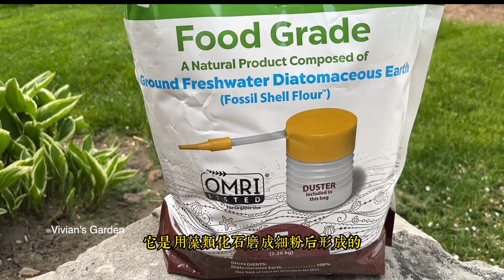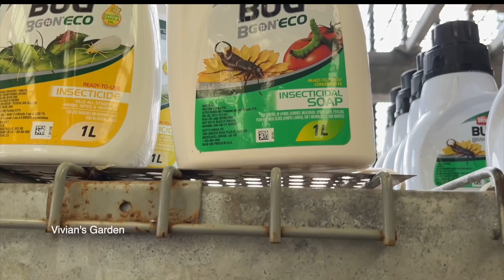如何消滅剪刀蟲/蠼螋|2種簡單滅蟲方法|How to get rid of earwigs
剪刀蟲/蠼螋對菜園的危害特別大,它們可以一夜之間毀了整個菜園,所以一旦發現它就要盡快消滅它們.2種簡單滅蟲方法,擺脫蠼螋的困擾.

矽藻土购买的网址:
矽藻土Harris Diatomaceous Earth Food Grade, 2lb
矽藻土HARRIS Diatomaceous Earth Food Grade, 5lb

黃瓜甲蟲的防治｜如何控制、消滅和預防黃瓜甲蟲

如何消灭蚜蟲和螞蟻｜2種有機殺蟲劑｜方法簡單 消滅徹底

 • 如何消灭蚜蟲和螞蟻｜2種有機殺蟲劑...

番茄苗/西紅柿的扦插繁殖｜用側枝扦插繁殖｜快速育苗，10天可移栽，適合補栽補種

 • 番茄苗/西紅柿的扦插繁殖｜用側枝扦...

后院种茭白，从分苗到如何用桶种植，解答为何茭白植株不结茭白，一次性都讲透｜How to Plant Zizania Water Bamboo in containers

 • 后院种茭白，从分苗到如何用桶种植，...
天竺葵的2种扦插繁殖方法｜How to propagate geranium from cuttings

 • 天竺葵的2种扦插繁殖方法｜How ...
食用百合的种植｜选什么样的百合种球既可以赏花又可以吃：

 • 食用百合的种植｜选什么样的百合种球...
种植小白必看】10种超级容易种植的蔬菜｜10 Vegetables That Are Too Easy to Grow

 • 【种植小白必看】10种超级容易种植...
种豆角的三个最佳品种：

 • 种豆角的三个最佳品种｜高产、零打理...
种豆角，小小育苗盆就可以种爬藤豆角，不需要搭架，高产、免打理，简单方便，没地也可以种：

 • 种豆角，小小育苗盆就可以种爬藤豆角...
苦瓜育苗How to grow bitter gourd from seeds?

 • 苦瓜育苗How to grow b...
盆栽苦瓜如何高产？｜种苦瓜从育苗到采收的全过程：

 • 盆栽苦瓜如何高产？｜种苦瓜从育苗到...
种紫薯怎么能吃叶又吃薯-从育苗到收获：

 • 种紫薯怎么能吃叶又吃薯-从育苗到收...
【今年种什么】10种多年生蔬菜，只需种植一次，连续十年采收，冬天室外越冬｜10 Perennial Vegetables You Must Grow & Harvest Year After Year

 • 【今年种什么】10种多年生蔬菜，只...
【种植小白必看】不用去苗圃，这12种蔬菜你永远不用花冤枉钱买菜苗

 • 【种植小白必看】不用去苗圃，这12...
辣椒育苗2022｜How to grow peppers from seeds？

 • 辣椒育苗2022｜How to g...
丝瓜育苗How to grow luffa from seeds？

 • 掌握丝瓜育苗方法，我再也不用去买菜...
三月一定要育苗和直播的30種蔬菜 30 vegetables you can grow in March

 • 三月一定要育苗和直播的30種蔬菜 ...
99%的人都不知道的育苗秘密｜如何育出强壮的苗｜茄子、辣椒、番茄等蔬菜育苗：

 • 99%的人都不知道的育苗秘密｜如何...
种辣椒从育苗到移栽，方法超级简单｜辣椒为何要种窝？｜幼苗要不要掐尖？千万别做错了：

 • 种辣椒从育苗到移栽，方法超级简单｜...
茄子育苗到收获的种植全过程：

 • 茄子育苗到收获的种植全过程｜早熟与...
冬季室外育苗Winter sowing in zone 6：

 • 冬季室外育苗Winter sowi...
练苗|缓苗 菜苗移栽前必修课，多做这一步，苗壮适应力强｜如何移栽菜苗：

 • 练苗|缓苗 菜苗移栽前必修课，多做...
如何免费收获10种蔬菜种子：

 • （收蔬菜种子）如何免费收获10种蔬...
如何种最嫩的水培豌豆苗：

 • 「水培豌豆苗」如何种最嫩的水培豌豆...
二月份育什么菜苗？20种二月可以播种和育苗的菜：

 • 二月份育什么菜苗？20种二月可以播...
藏红花品种选择和种植Crocus｜什么品种可食用Saffron Crocus：

 • 藏红花品种选择和种植Crocus｜...
盆土发霉的快速处理技巧｜2种简单方法迅速消灭霉菌：

 • 盆土发霉的快速处理技巧｜2种简单方...
防治小黑飞(fungus gnats)的最简单方法：

 • 防治小黑飞(fungus gnat...
绿豆芽为何有苦味？只要注意3点就能避免豆芽发苦：

 • 绿豆芽为何有苦味？只要注意3点就能...
腐叶土的最简单的制作方法，秋天堆春天用，落叶变肥土，土壤越来越肥：

 • 腐叶土的最简单的制作方法，秋天堆春...
百合花如何留种球？百合如何保存？

青番茄如何催红？番茄不红怎么办：

 • 青番茄如何催红？番茄不红怎么办｜2...

2022年后院种菜从育苗到收获的全过程：

 • (2022) 后院种菜从育苗到收获...
番茄、西红柿高产的修剪方法：

 • 番茄、西红柿高产的修剪方法，何时修...
盆栽番茄这样种，不占地方早结果，收获多：

 • 盆栽番茄这样种，不占地方早结果，收...
为何小如苗突然猝倒｜三个步骤预防幼苗的枯萎病：

 • 为何小如苗突然猝倒｜三个步骤预防幼...